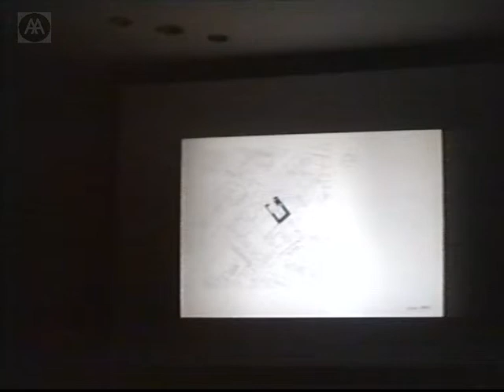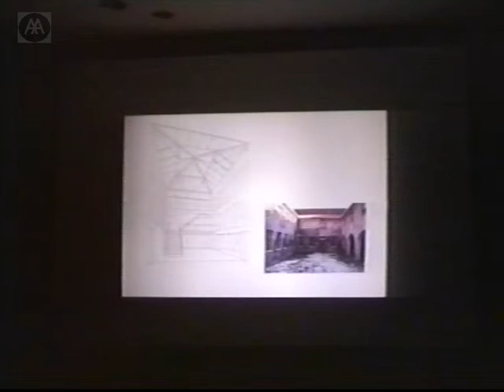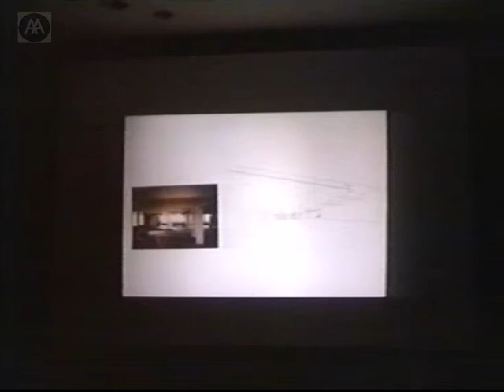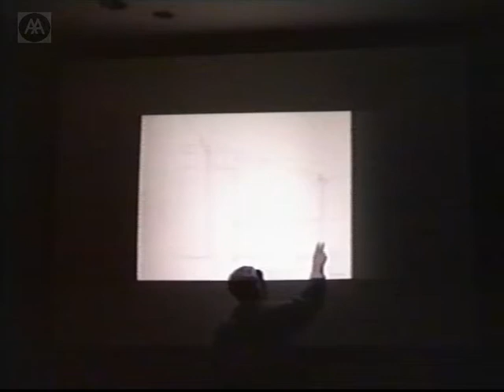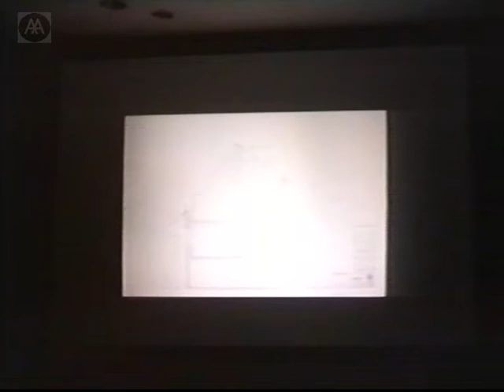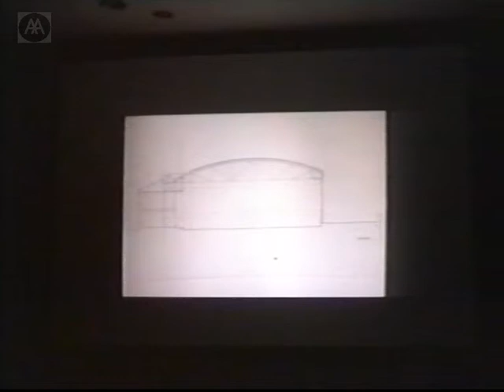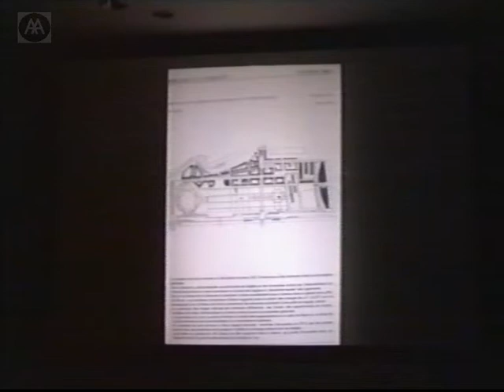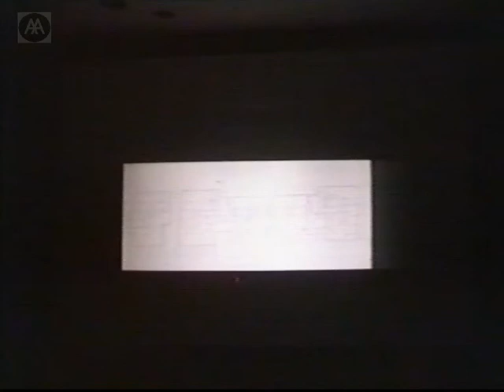Works: Two Spaces For Modern Art - Philippe Barthelemy, Sylvia Grino, Eric Carlson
Philippe Barthelemy and Sylvia Grino set up their practice together in 1987. Eric Carlson is a Paris-based American architect who works as an occasional consultant to the Barthelemy Grino practice. They discuss their recent projects dealing with the problem of exhibiting modern art: the Gallery Xippas hidden in a courtyard in the dense Marais district of Paris, and the Korpulfsstadir Museum housed in a monumental dairy farm isolated on the tundra outside of Reykjavik. In spite of their contrasting locations the two spaces demonstrate a preoccupation with such concerns as the role of architecture as both a backdrop to exhibits and an attraction in itself; the arguments for and against natural lighting; and the constraints imposed by existing structures.

NB: Drawings that illustrate the lecture are sometimes unclear.